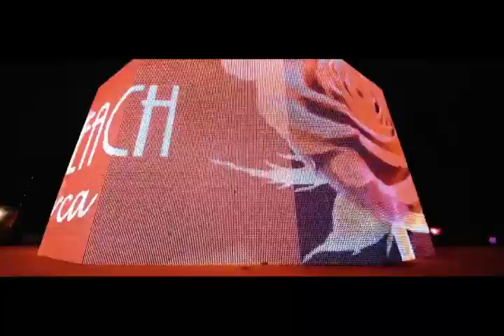Temática La vie en Rouge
Pasacalles la Vie en Rogue